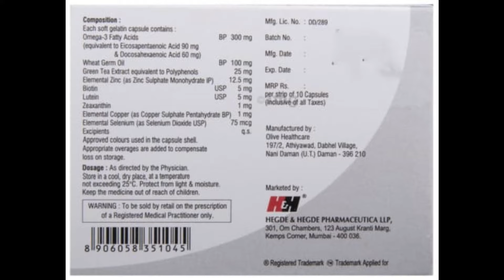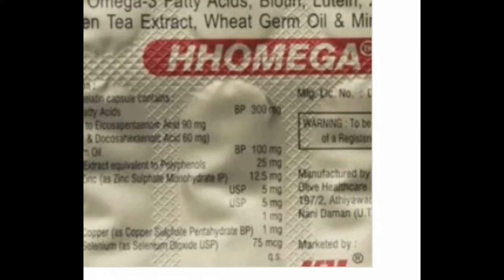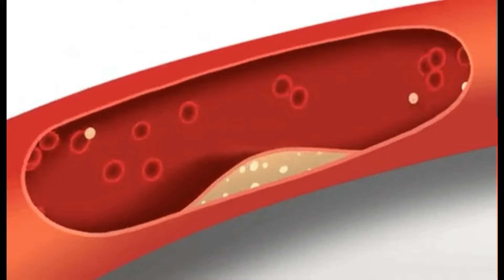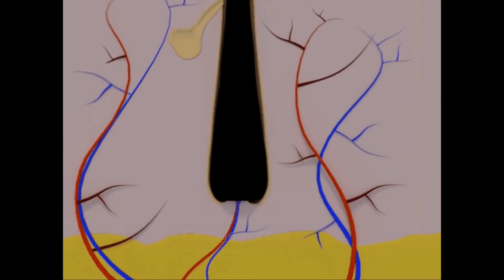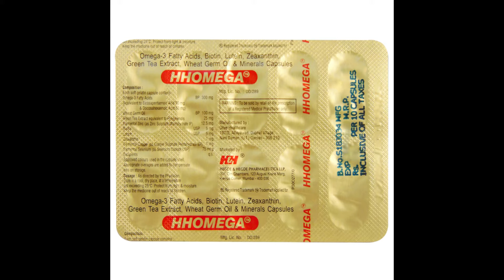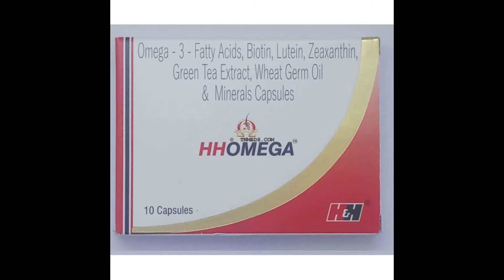Hhomega Capsule Benefits,Dosage,Side Effects | Omega 3 Fatty Acid,Biotin,Zinc,Antioxidant,Etc..🔥🔥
Hhomega Capsule helps improve blood circulation and oxygen saturation. It helps supply a sufficient amount of the nutrients to the organs and tissues. It has a good influence on the central nervous system and due to this, it helps prevent problems with sleep.🔥🔥